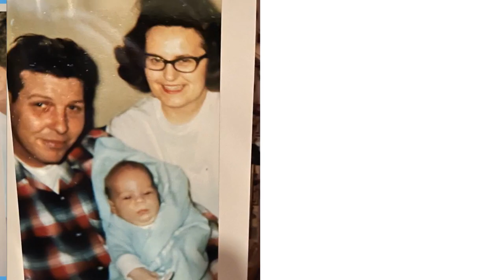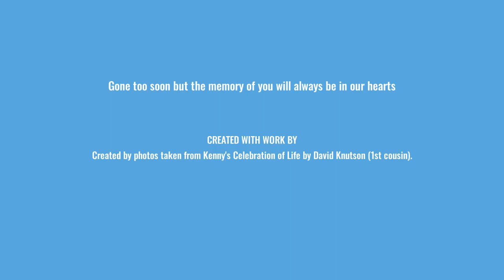Kenneth Tedd Vannett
Celebration of Life for Kenny Vannett.  Rest in Peace cousin!